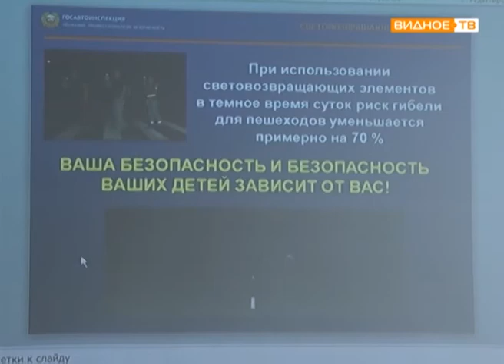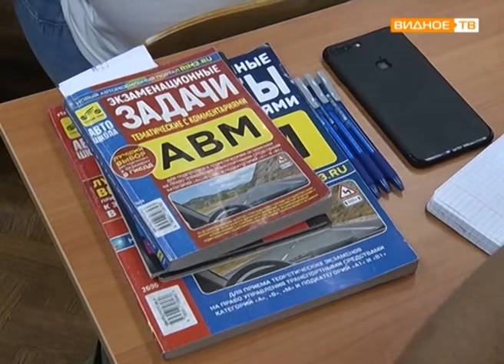"Урок безопасности" - занятия по дорожной безопасности в автошколе ДОСААФ